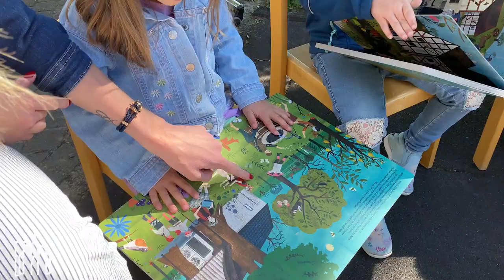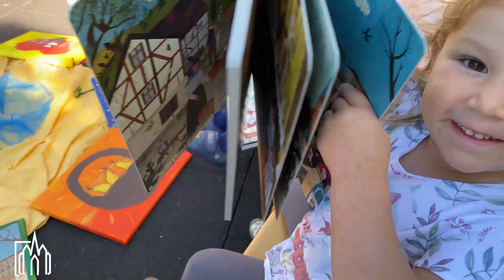Vorstellung Wimmelbuch ''Heilige Katharina Kasper"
Das Wimmelbuch "Heilige Katharina Kasper" von Martin Haake und Andreas Thelen-Eiselen kommt bei den Kleinen in der Kita St. Agnes in Dernbach ganz groß an.